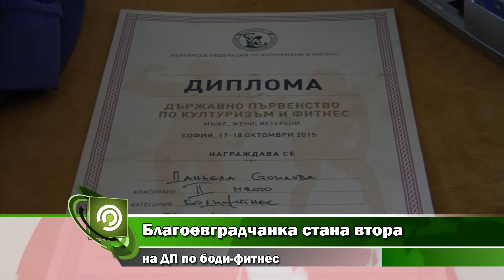Благоевградчанка стана втора по боди фитнес /21.10.2015/